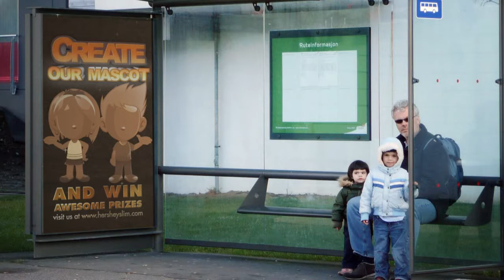Hershey Chocolates Contest Promo Simulation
A rough simulation of how the promo would look like.